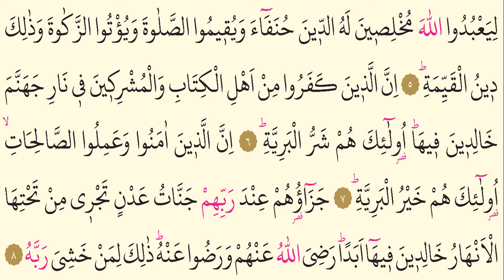98- Surah Al-Bayyinah - Ahmet Al Ajmi - Arabic translation HD